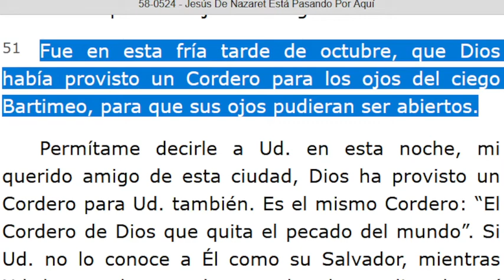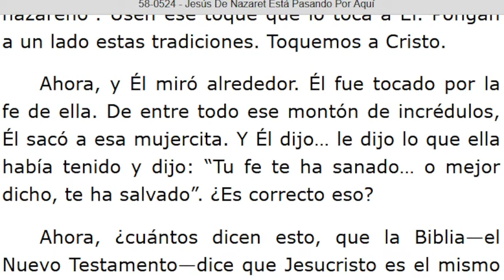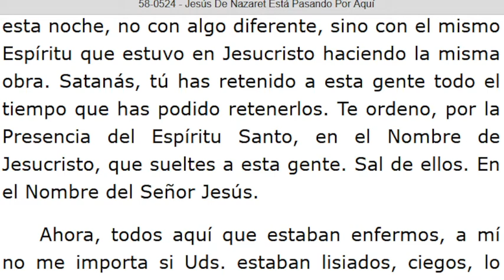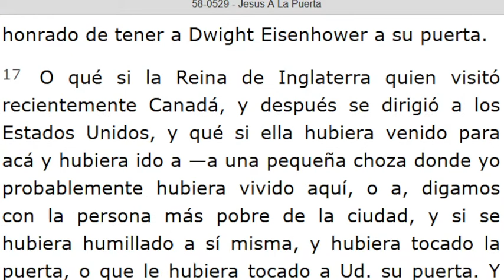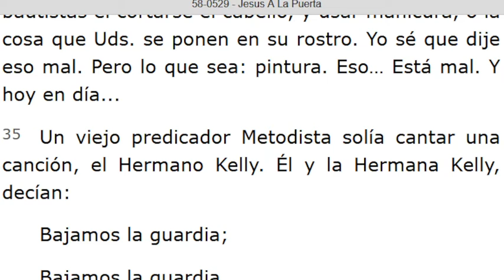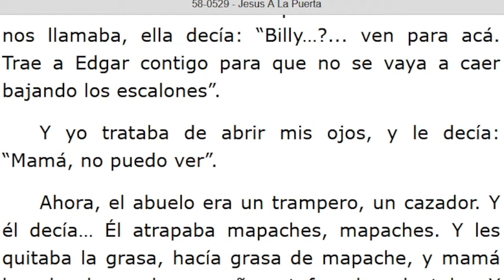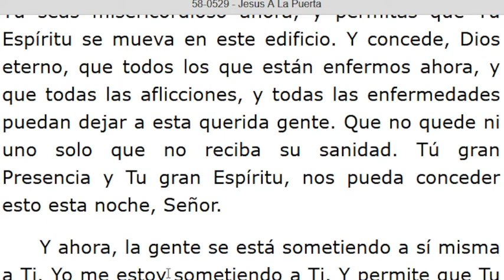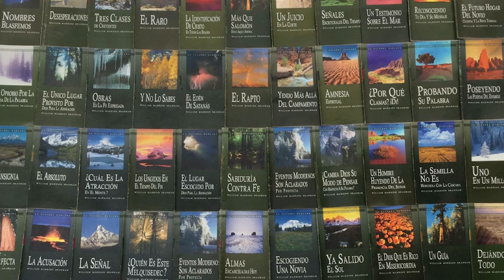LECTURA DE LOS MENSAJES DEL PROFETA !!ELIAS!! WILLIAN MARRION BRANHAM DESDE EL AÑO 1947 Hasta1965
J e r e m i a s   50:
28. VOZ DE LOS QUE HUYEN  y ESCAPAN DE LA TIERRA  DE BABILONIA, PARA DAR EN SION LAS NUEVAS DE LA  RETRIBUCIÓN DE JEHOVÁ NUESTRO DIOS, DE LA VENGANZA DE SU TEMPLO.

=== INICIA: JESÚS DE NAZARET ESTÁ PASANDO POR AQUÍ - 58-0524... Párrafo: 51...TERMINA Párrafo: 86...
=== INICIA: JESÚS A LA PUERTA - 58-0529...TERMINA Párrafo: 75.